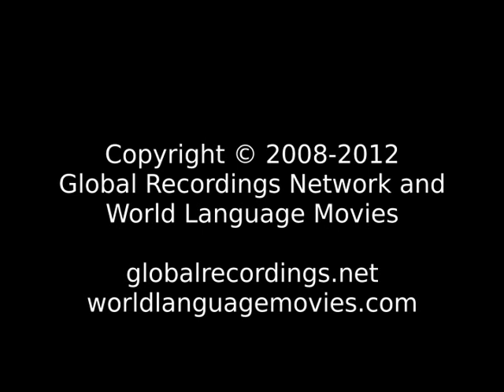Good News Ouatchi: Benin People/Language Movie Clip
This is: Good News Ouatchi: Benin People/Language Movie Clip [c64700t]

Other names for this language are: Ouatchi.; Ouatci; Wachi; Waci; Waci-Gbe; Watyi; Watyu

This language is spoken in: Benin (Bénin); Togo

This language is spoken by: Wachi; Waci; Waci-Gbe; Watchi; Watyi